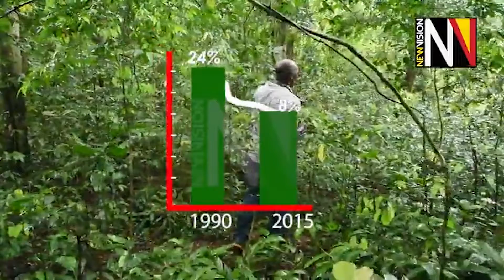A Treasure In Peril